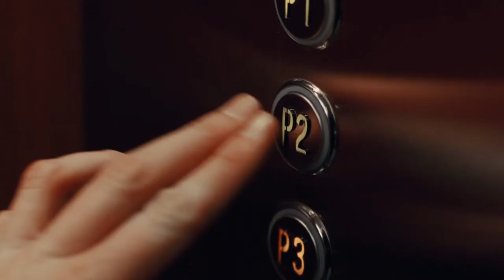P2 - Movie Review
P2 movie review! SPOILERS!!! The 2007 christmas horror thriller by the guys who brought you The Hills Have Eyes (2006). Angela must escape the psychotic security guard Thomas, who has held her hostage in the multi-layered parking garage at her work, over the company's three day Christmas break. Will she make it out alive?

Movie Rating System:
Rent it Redbox- C- to B- (only worth one watch, not worth buying)
Wasted Time- D- to D+ (Boring, not worth watching)